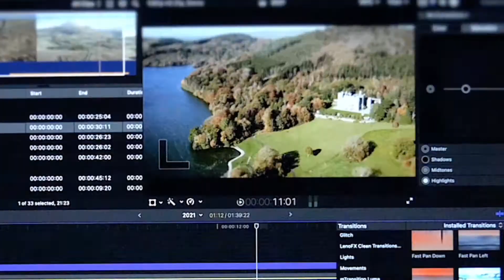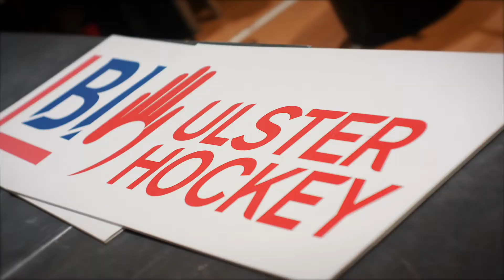2021.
Compilation of work I've done so far.